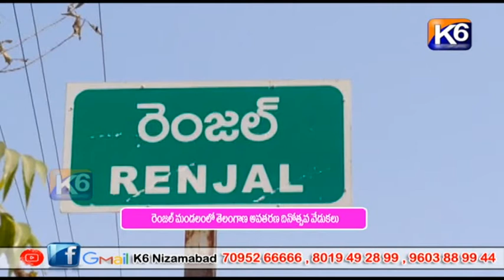రెంజల్ మండలం లో తెలంగాణ ఆవిర్భావ వేడుకలు//K6 NEWS 02-06-2022//